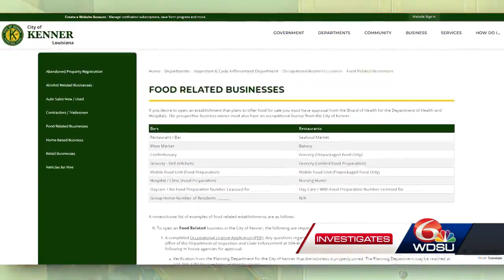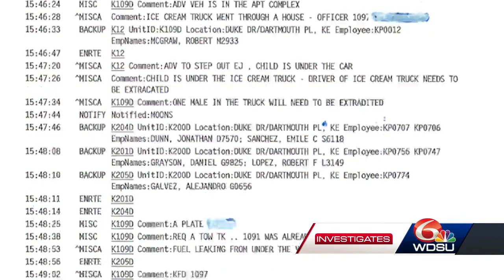Ice cream truck driver linked to 12-year-old's death speaks to WDSU Investigates